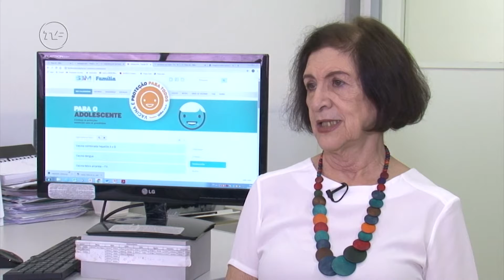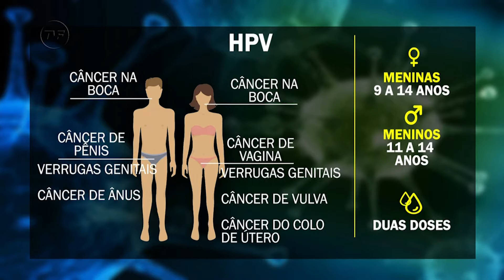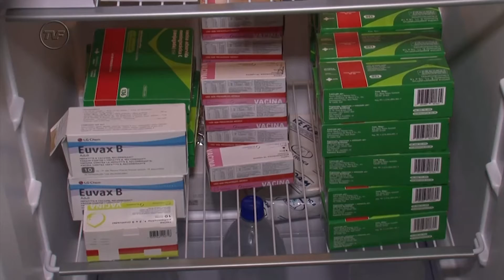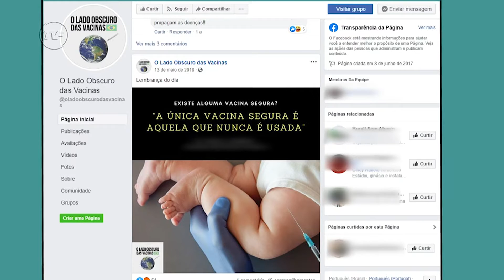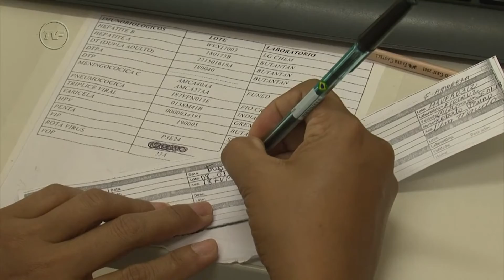SÉRIE VACINAÇÃO PARA TODOS